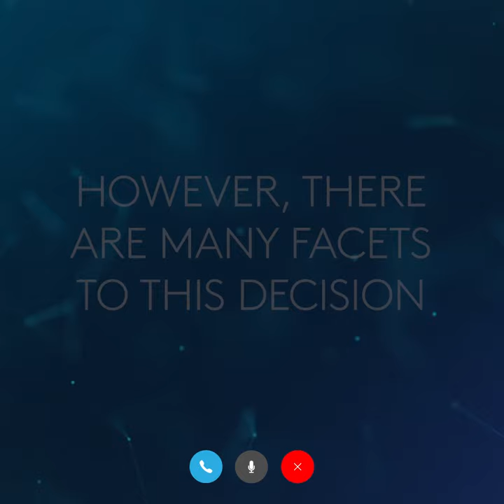When should you get joint replacement surgery?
Spring, summer or winter – when is the right time to have surgery for joint replacement surgery? A commonly asked question, Consultant Orthopaedic Surgeon Mr Giles Stafford shares his advice on what you need to consider when you’re deciding.